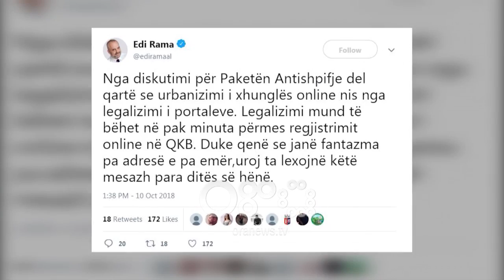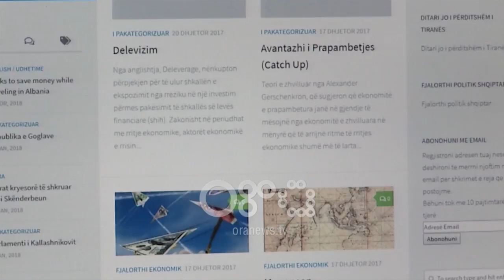Ora News - Regjistrimi i portaleve, Erebara: Qeveria të bëj transparent kanalin e saj televiziv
Drejtuesit e portaleve nuk e kanë pritur mirë vendimin e Kryeministrit për regjistrimin e këtyre mediave brenda ditës së hënë. Ata thonë se ky veprim cënon lirinë e fjalës ndërsa kërkojnë nga qeveria të jetë po aq transparente me kanalin e saj televiziv.

Mediat dhe portalet online duhet të regjistrohen në Qendrën Kombëtare të Bizneseve.

Ultimatumi është dhënë nga kryeministri Edi Rama, i cili u ka lënë afat drejtuesve të tyre ditën e hënë.

Nga ky vendim i komunikuar përmes rrjeteve sociale preken edhe ato portale që nuk janë krijuar me qëllim fitimin dhe që do të duhet të paguajnë taksa njëjtë me ato që përfitojnë të ardhura.

Për disa prej drejtuesve, ky vendim cënon lirinë e shprehjes.

Gjergj Erebara: Çdokush ka të drejtë të hapë një blog dhe nuk besoj se do të jetë Kryeministri që do e ndalojë. Në rastin që Kryeministri do të marrë ndonjë vendim, ndonjë udhëzim që teknikisht është e mundur, atëherë do të kemi të bëjmë me një shkelje të rëndë të lirisë së shprehjes dhe do ta trajtojmë si shkelje të lirisë së shprehjes.